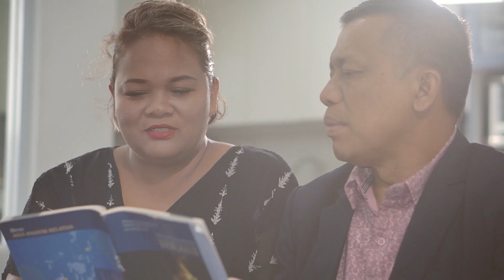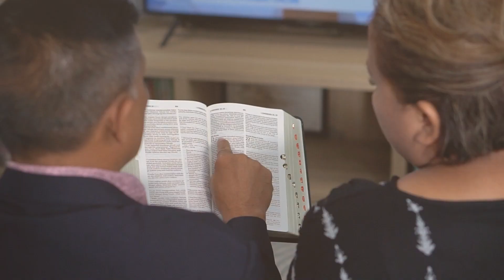BERJUANG DENGAN SEKUAT TENAGA - Diskusi Sekolah Sabat